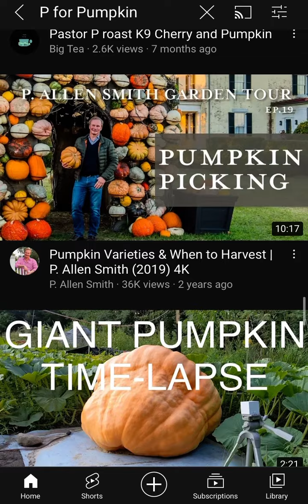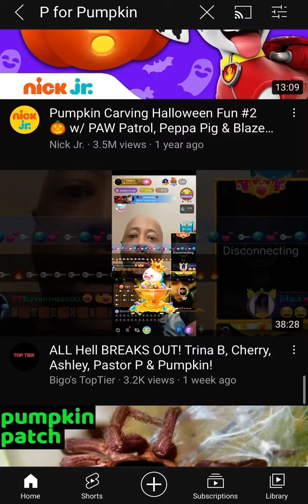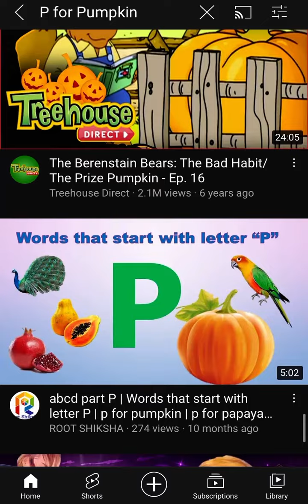My YouTube Search -∞+ My YouTube Search | P for Pumpkin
My YouTube Search | P for Pumpkin